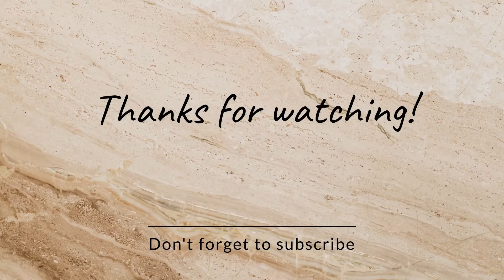modified കാറുകളും ആഡംബര കാറുകളും എത്തിയപ്പോൾ കല്യാണം ജോറായിക്കണ്